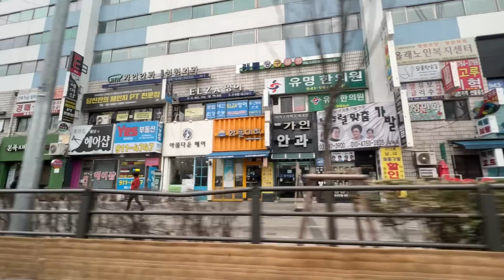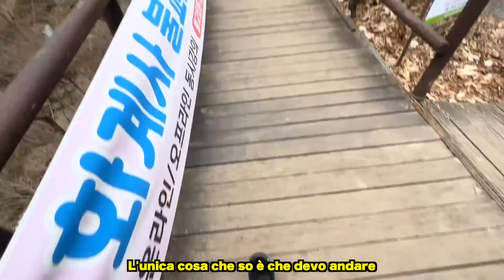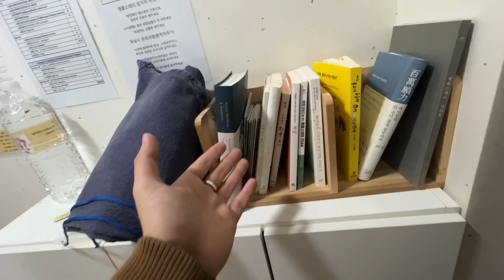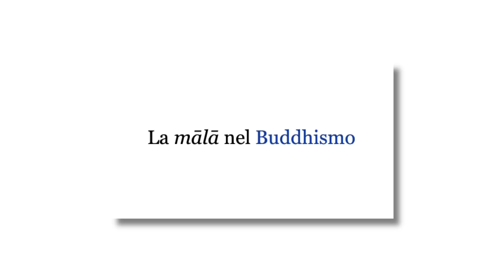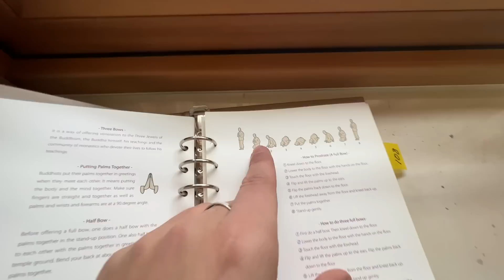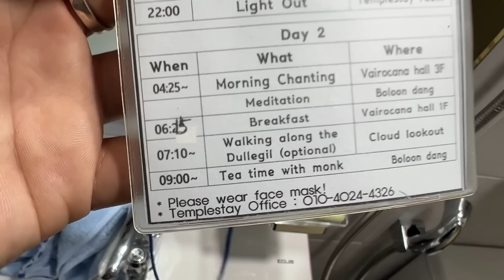Vivere come eremiti a 15km da Seoul - Corea